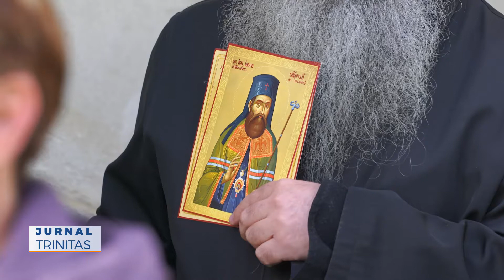Sărbătoarea Sfântului Ierarh Iacob Putneanul